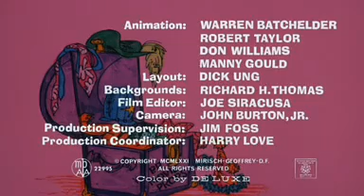pantera rosa Passatempo rosa